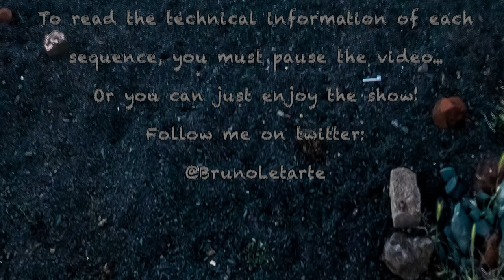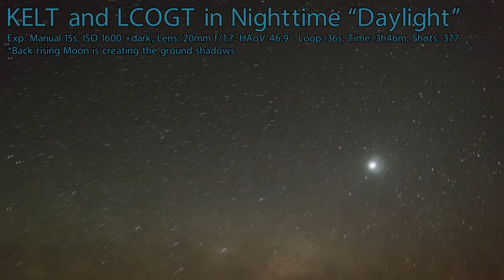Sutherland by Night, volume 4: Clear Nights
[1080p] planned, shot, processed and composed by: Bruno Letarte
over 65 GB of RAW images and 5000 shutter clicks done in the years of 2012, 2013 and 2014.

Equipment used:
- Samyang/Bower 7.5mm fisheye f/3.5